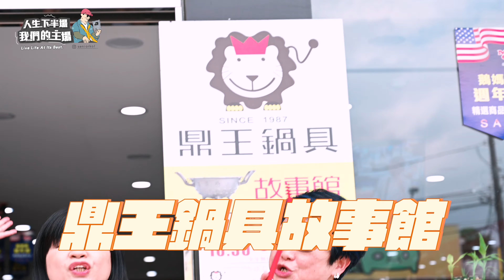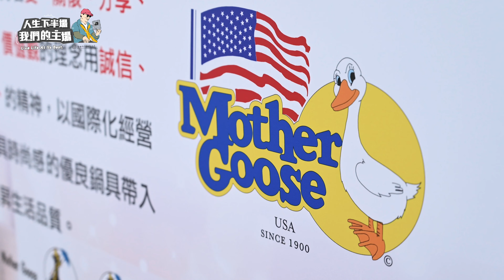全世界最好喝的豆漿在這裡！熟齡網紅的健康就交給奇機了！10歲到100歲都能輕鬆操作吃得健康｜熟齡網紅2.0夢想大使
熟齡網紅上山下海到處挑戰
最重要的身體健康怎麼顧

這次培訓課程，熟齡網紅一起來到 鼎王鍋具故事館
要來看一台可以做出200道料理的養生奇機！
從豆漿、木耳露到魚湯
每道料理都讓熟齡網紅嘖嘖稱奇
最好喝的豆漿是怎麼做出來的？
養生奇機還可以做什麼料理？
快來和熟齡網紅一起發現！